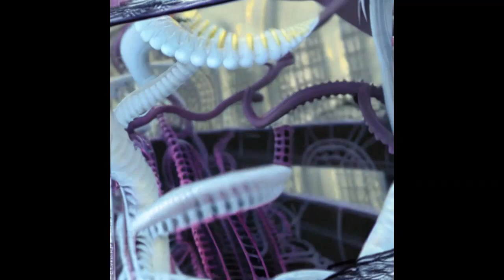Music video by AI , Stable Diffusion and AI music generator , 2D & 3D Deforum animations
Stable Diffusion and Music generated by AI music generator